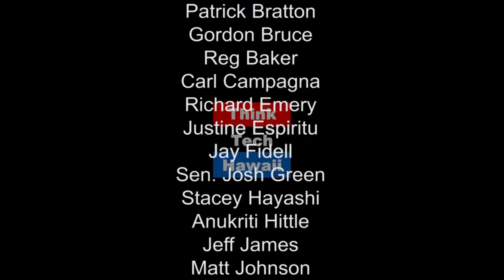Homelessness Decrees: Short-Term or Shortsighted?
Hawaii's seemingly unsolvable homelessness situation has prompted the Governor to issue a series of emergency decrees.  But is homelessness an emergency, and is short-term, emergency action it's solution? Dr. Colin Moore joins E Hana Kakou to discuss how politics affect public policy, especially during an election year.